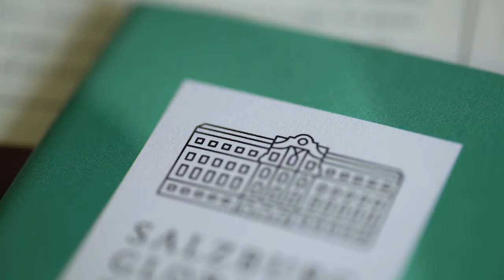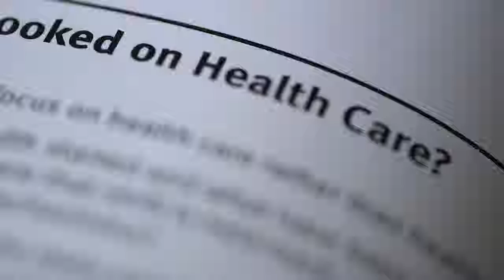Welcome Sciana: The Health Leaders Network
Salzburg Global Seminar welcomes our partners Sciana: The Health Leaders Network. A new initiative bringing together leaders in health and health care policy and innovation from the UK, Germany and Switzerland.